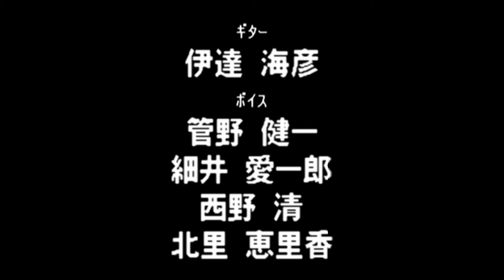Virtual Pro Wrestling 64 N64 - NWGP Tag Team Championship Title - Suzuki/Fujiwara (1080p/60fps)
Virtual Pro Wrestling 64 N64 - NWGP Tag Team Championship Title - Minoru Suzuki/Yoshiaki Fujiwara (1080p/60fps)

1:52 - Dragon Bombers

11:12 - Shinya Hashimoto/Junji Hirata

14:30 - Masahiro Chono/Hiroyoshi Tenzan

21:15 - Keiji Mutoh/Kazuo Yamazaki

30:00 - Antonio Inoki/Seiji Sakaguchi

36:48 - Credits